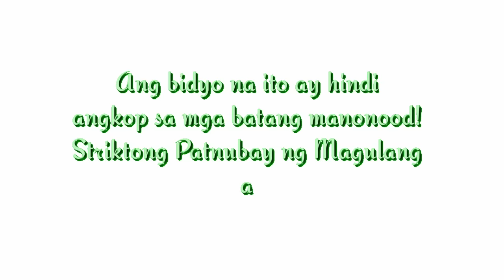Paano mag iyot mga lesbian✌😂.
Welcome to my chànnel

DESCLAIMER : ang kontent na ito ay base sa aking karanasan at kaalaman.  Nais ko lamang makatulong sa mga kapwa ko na iekspres ang kanilang mga nararamdaman at makatulong sa mga problemang bilang lgbt!